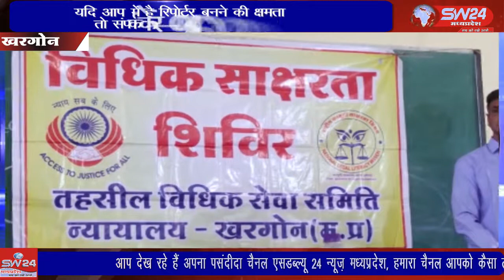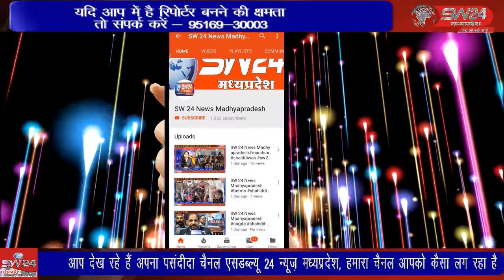खरगोन के देवी अहिल्या शा. उत्कृष्ट उच्चतर माध्यमिक विद्यालय में विधिक साक्षरता शिविर आयोजित किया गया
खरगोन शहर के देवी अहिल्या शा. उत्कृष्ट उच्चतर माध्यमिक विद्यालय क्रमांक 01 में प्रथम जिला न्यायाधीश जी.सी.मिश्रा, खरगोन की अध्यक्षता में विधिक साक्षरता शिविर आयोजित किया गया। खरगोन से जयंत गुप्ता की रिपोर्ट